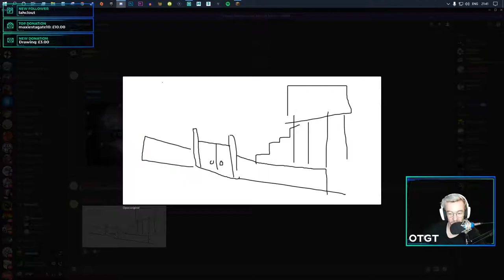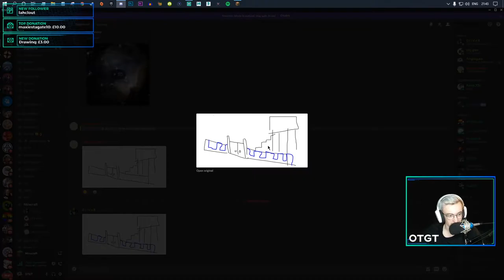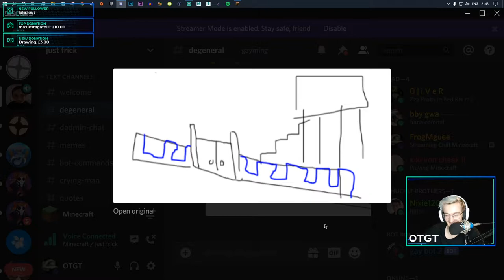So me and the boys played minecraft | Twitch Highlights 3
So I got the boys on my Minecraft realms server and we had a nice family friendly gaming time over on my Twitch channel. Enjoy :D

🎵Outro Song🎵
🎶Call Me Sachi · Andreyun